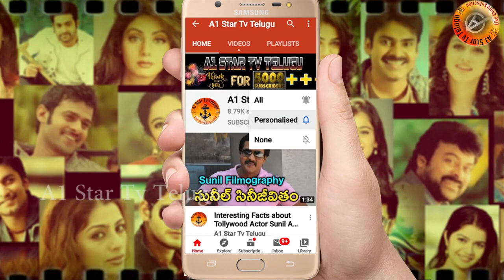BirthDay May 20 CDP 5 నిమిషాలకే 20k షేర్స్ తో రికార్డు | Advance Happy Birthday| Ntr CDP Shares